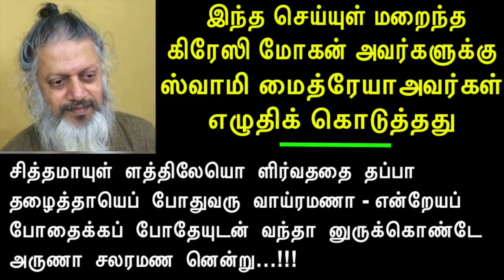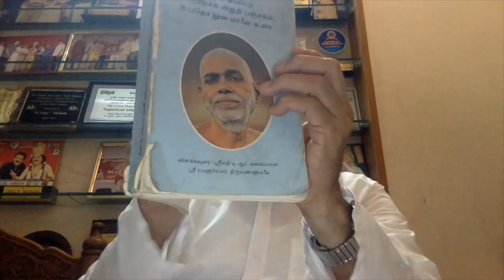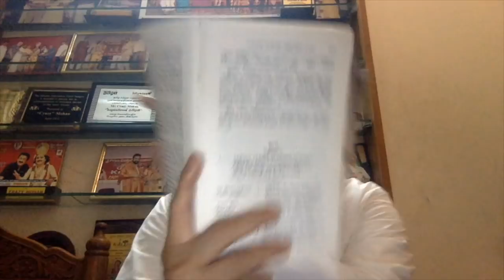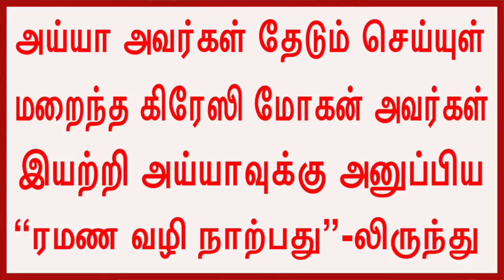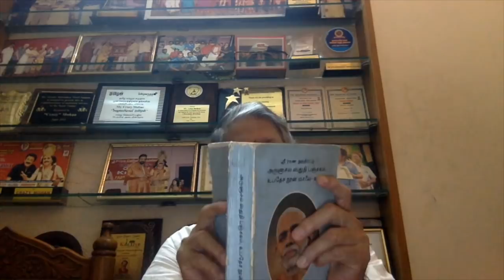கிரேஸி மோகன் அவர்களின் நான் யார்? தேடல்